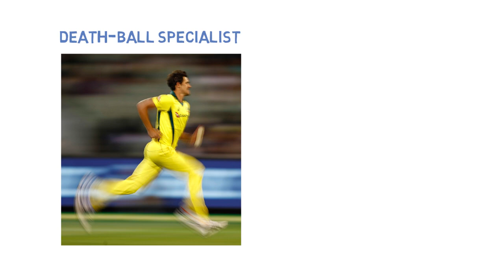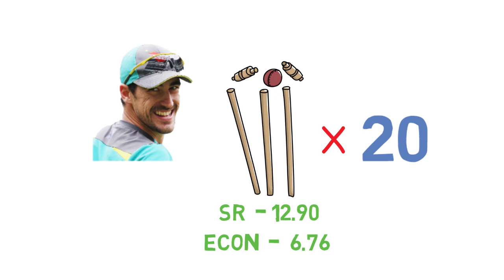IPL Most Wanted: Mitchell Starc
He is fast, accurate and can tear any line-up apart with his searing yorkers